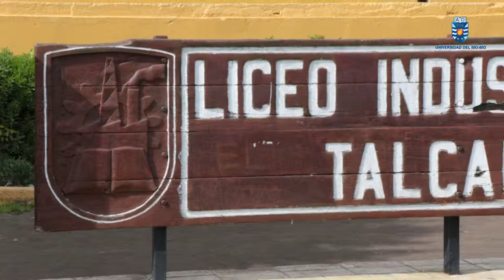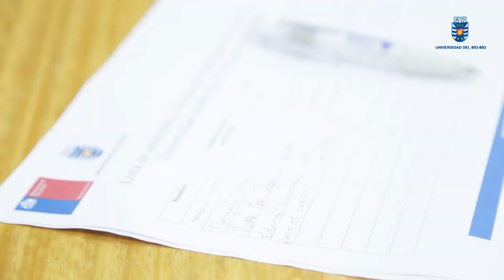Prospectiva, CD Sistema Territorial UBB